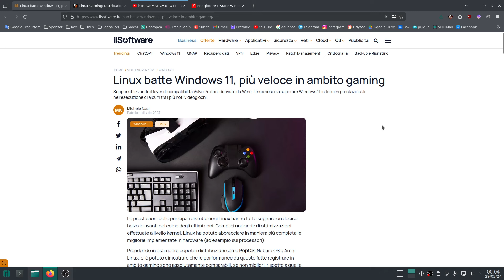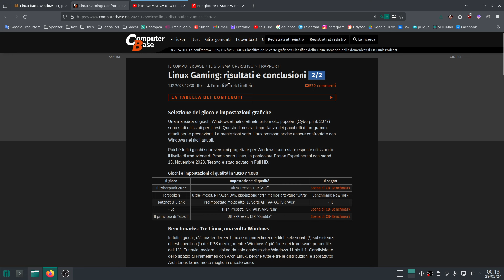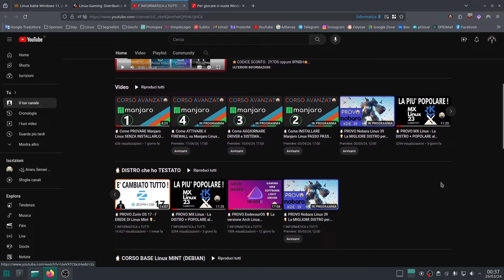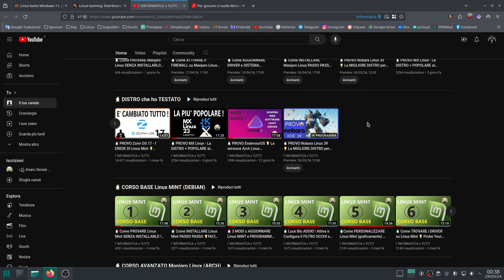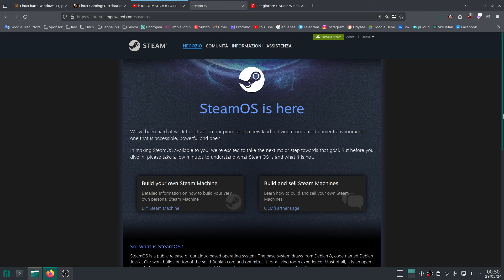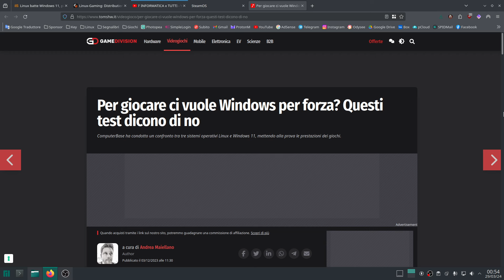🐧 Linux BATTE Windows 🪟 ai VIDEOGIOCHI ! 🎮 🕹️ FPS a BOMBA